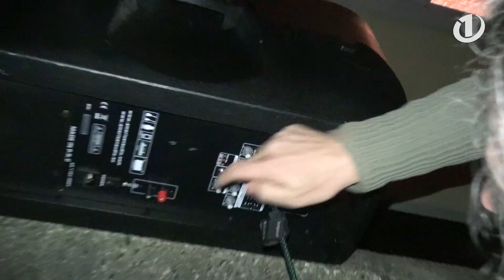ANJA V ŠOKU: Sredi noči dobila PODOKNICO. Ko je videla, kdo prepeva, ji je šlo na JOK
Anja je pred kratkim postala Ljubljančanka in KinG-a sta se odločila, da ji pripravita posebno presenečenje - čisto pravo podoknico. Preveri, kakšna je bila njena reakcija, ko sta začela prepevati pod njenim oknom.